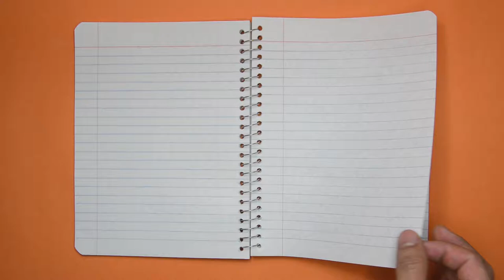WNL 2018: Finding I AM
This video study by Lisa TerKerust and lead by Janine Bateson will walk through the streets of Israel to explore the seven I AM statements of Jesus found in the Gospel of John. Through this interactive, in-depth study we will be trading feelings of emptiness and depletion for the fullness of knowing who Jesus is like never before.